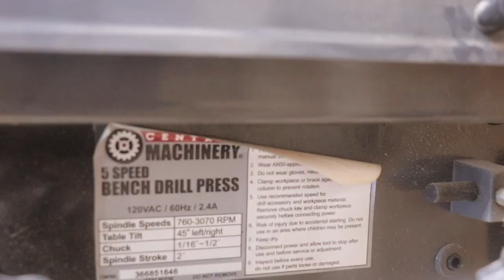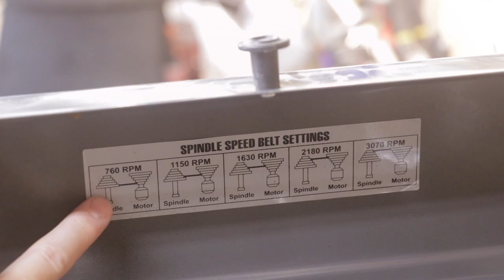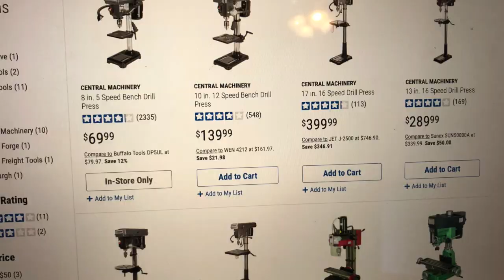Harbor Freight 5 Speed Drill Press Review After 3 Years of Use!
Welcome back to the shop, friends! Today, we are reviewing the Harbor Freight Central Machinery 8" 5 speed drill press. Be sure to tune in at 6:11 for a special message about an upcoming video! I have included the link below to the Harbor Freight machine and some comparable models on Amazon.👇👇👇👇

Comparable Models:
WEN Drill Press

Grizzly Drill press
🎥 Are you a Youtube video creator and in need of good quality thumbnails to improve your CTR?

Wood is Good 20 Ounce Mallet
Wood is Good 18 Ounce Mallet
Wood is Good 30 Ounce Mallet
Stanley Sweetheart Chisels
Stanley #4 Bench Plane
Stanley No.62 Low Angle Jack Plane
Stanley Marking Knife
Husqvarna 13” Wooden Hatchet
Dewalt 20 Volt Drill and impact driver